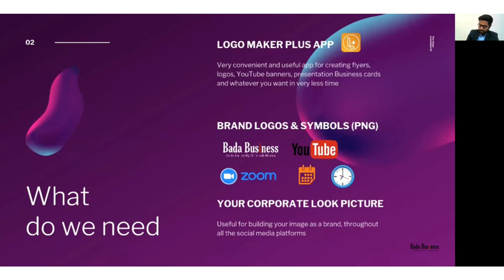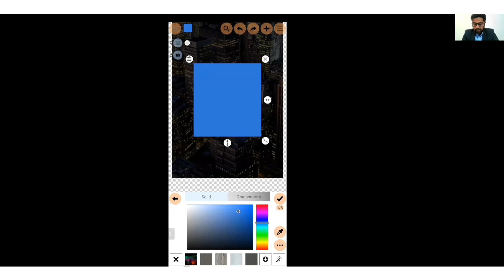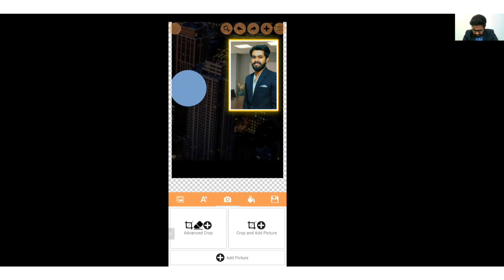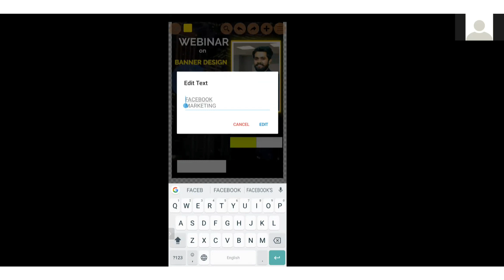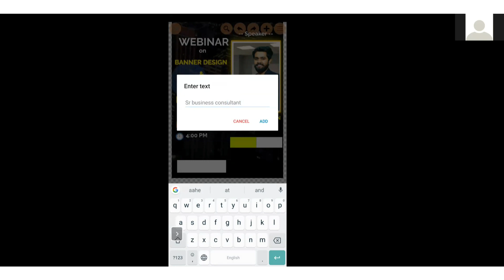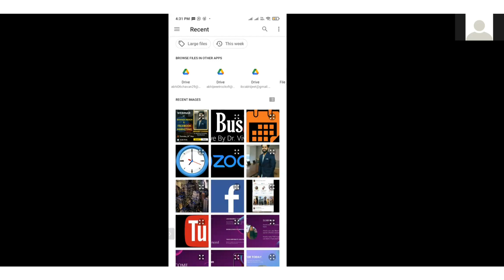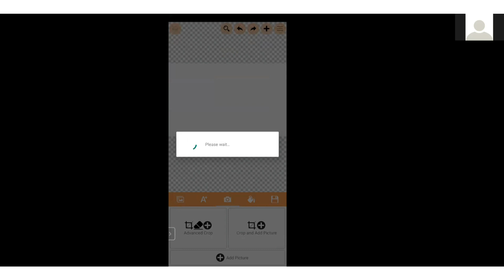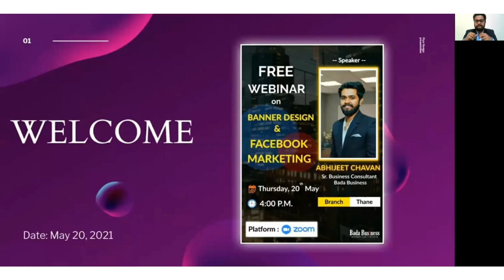Learn EXPERT-LEVEL Banner Design in FLAT 20 Mins🤯🤯 | Step by Step Guide | Coach Vishal Sharma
In This Video, Sr. Business Consultant Mr. Abhijeet Chavan Explains:
How To Use LogoMaker Plus App to Design Creative Flyers for FaceBook Marketing

STEP-BY-STEP Guide To Create Flyers/Posters/Thumbnails/Banner etc. absolutely FREE!!

Steps to follow:
✅ Pause The Video
✅ Implement The Steps
✅ Watch The Video 2-3 Times

🔴 BONUS SURPRISE at "29:30" and "35:15"!!! 😀😀

- Lead Generation | SECRET EXPOSED | Coach Vishal Sharma

- Generate High Quality "FREE LEADS" Using Zoom Webinar | Step by Step Guide | Coach Vishal Sharma

- How To Create A SMART Google Form - (SMART Lead Generation Techniques) - by Coach Vishal Sharma

- Learn The BEST TECHNIQUE To Generate FREE High Quality LEADS - by Coach Vishal Sharma